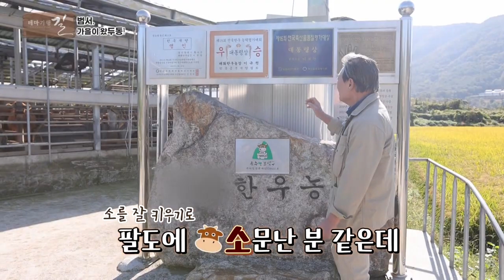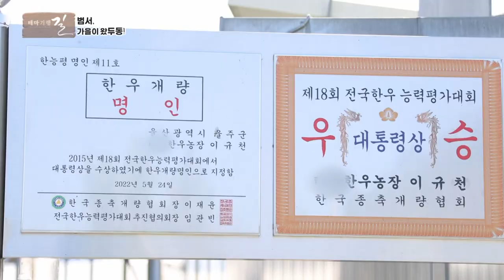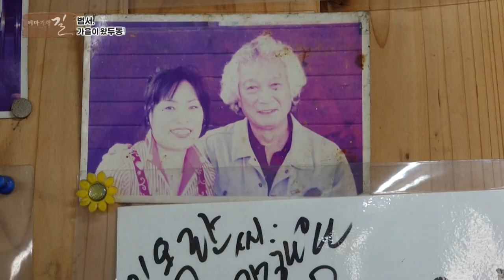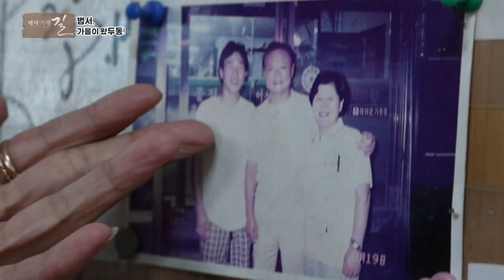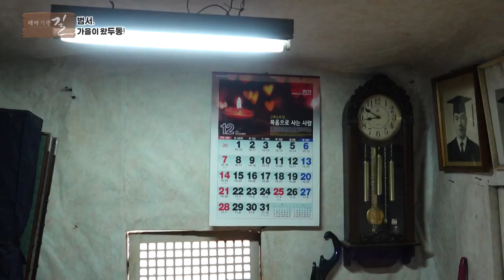울산 범서 가을 여행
오늘 테마기행 길에서 찾아간 곳은 범서

맨발걷기 열풍에 걸맞는 선바위산과

태화강을 떠나다니는 연어의 여정을 볼 수 있는 태화강생태관

예술과 문화가 어우러지는 도예공방까지

가을을 맞아 울산 범서로 함께 떠나보세요!